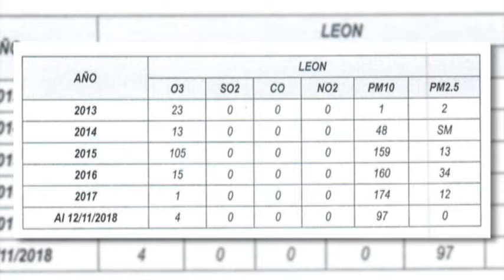MedioAmbiente: Carlos Álvarez Flores Consultor Ambiental 1 PGM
Calidad de aire y el criterio para categorizar contaminantes atmosféricos.